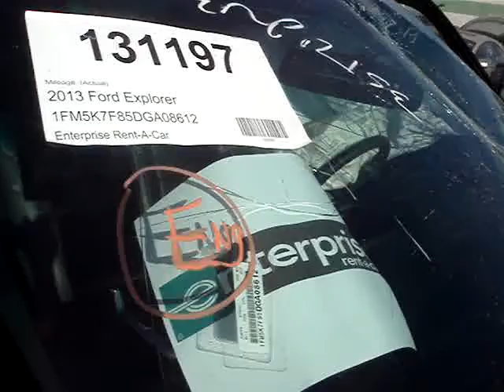131197 2013 Ford Explorer Limited